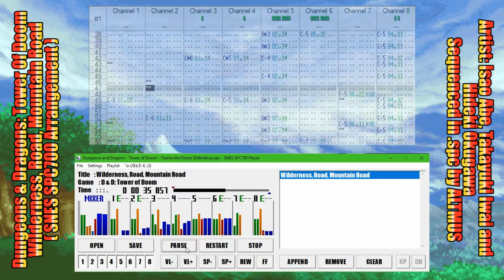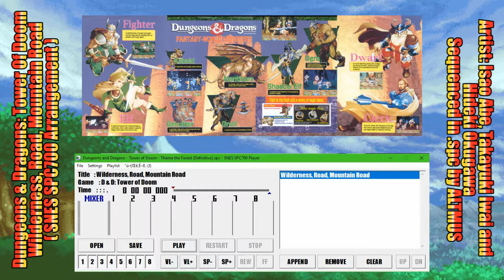Dungeons & Dragons: Tower of Doom - Wilderness, Road, Mountain Road (SNES SPC700 Arrangement)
Songname / Nombre del sonido: Wilderness, Road, Mountain Road (AKA "Forest 1")
Gametitle / Título del videojuego: Dungeons & Dragons: Tower of Doom
Artist / Artista: Isao Abe, Takayuki Iwai & Hideki Okugawa
Comment / Comentario: Sequenced and arrangements in .spc by ALTMUS / Secuencia y arreglos de sonido en .spc de ALTMUS.

Instruments used / Instrumentos utilizados:

- Oboe and Bass of original game (rip sample and cut in wavelength)
- Strings by Demon's Crest (the sample is similar to original Arcade game)
- Percussion of original game (rip sample) except Crash Drum by Street Fighter ll

[Sorry, my understanding of English is bad, my native language is Spanish]